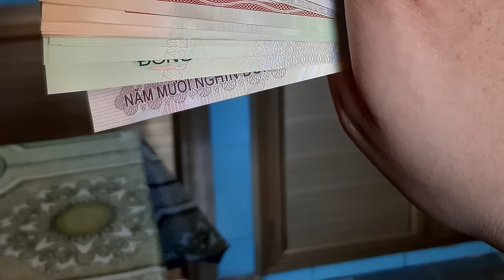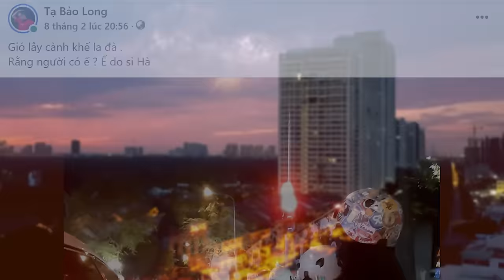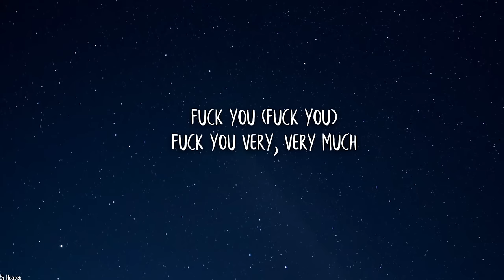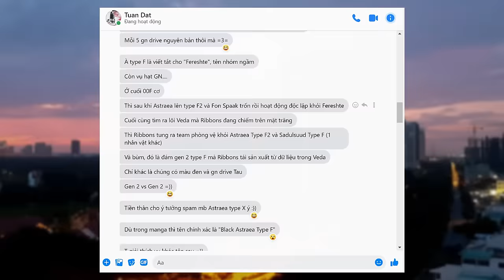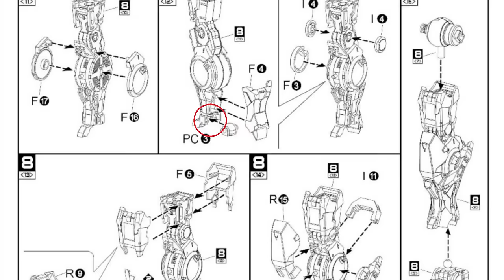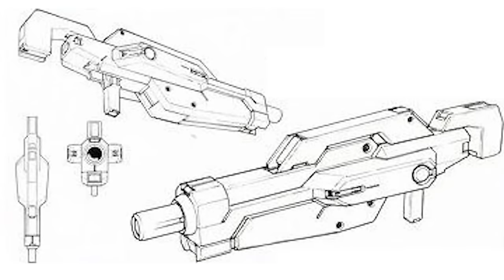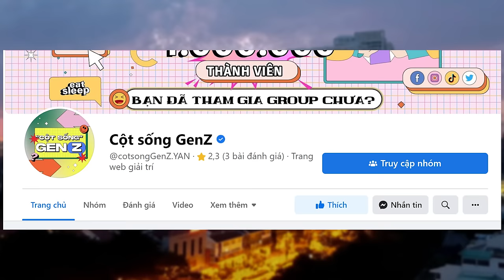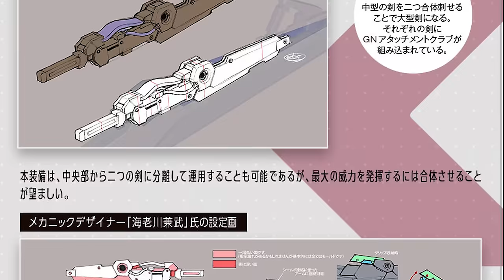DABAN ASTRAEA TYPE F CÓ ĐÁNG CHƠI ? Review Daban 8816 l Gunpla Debut VN l Tiếng Việt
Video review Mô hình 1/100 DABAN ASTRAEA TYPE F mã 8816
Thuật lại trải nghiệm của người chơi và chia sẽ kinh nghiệm khi tiếp xúc với mô hình này.
Video review trải nghiệm người dùng
Music  2 by :
🎧♪♫ [Track List] ♫♪🎧

► You’re free to use these songs in any of your YouTube videos, but you must include the following information and artist credits in your video description. (Copy and paste:) Then edit the "Track Name" to reflect the song you are using in your content.